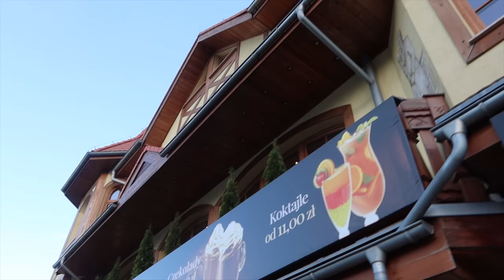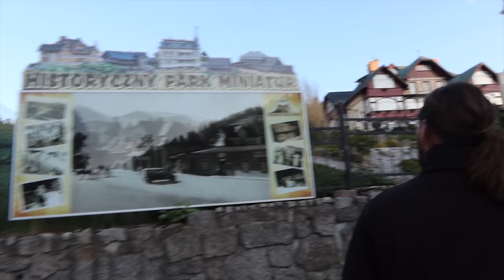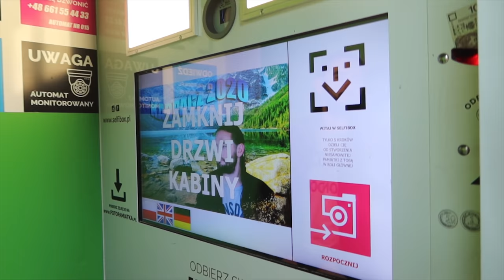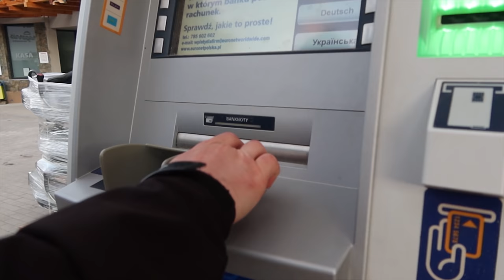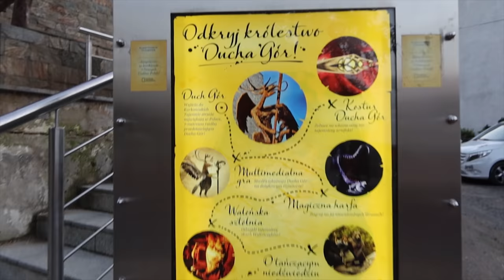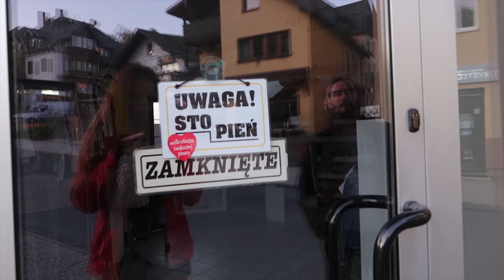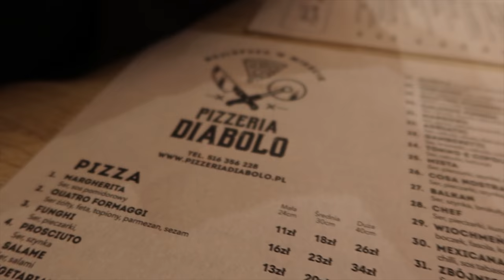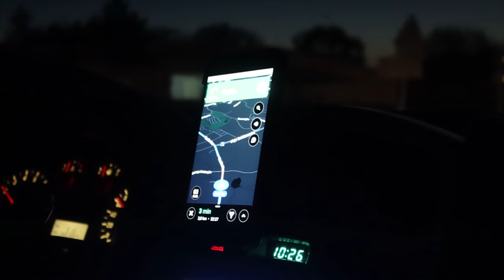KARPACZ *spacer po mieście*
playlista z całego wyjazdu (Karkonosze, Jelenia Góra, Karpacz, Śnieżka, zamek Chojnik, kościół Wang)

95-035 Ozorków